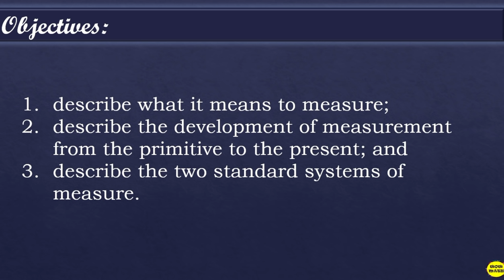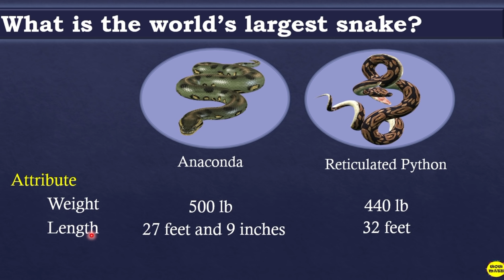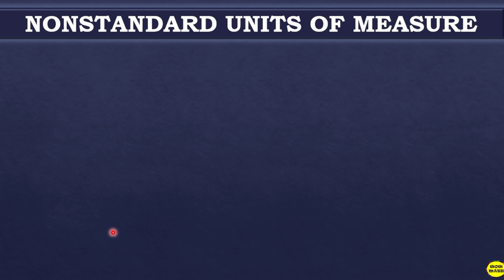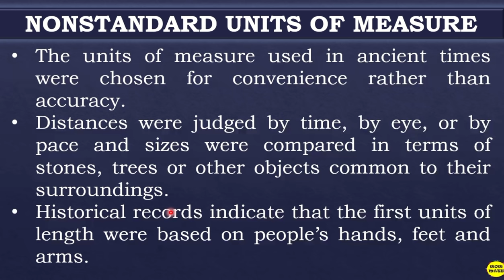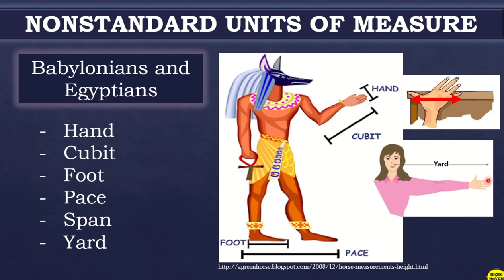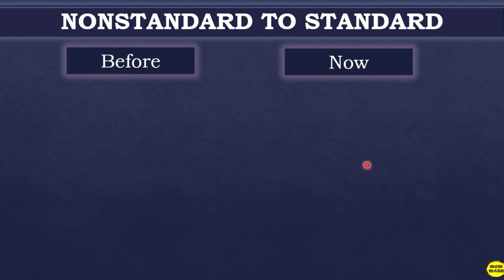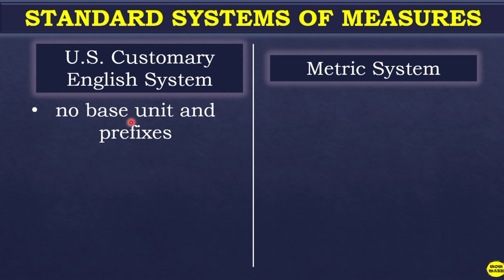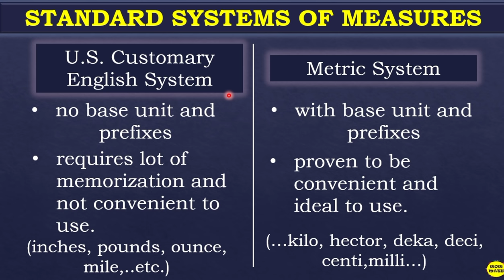INTRODUCTION TO MEASUREMENT || GRADE 7 MATHEMATICS Q2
‼️SECOND QUARTER‼️
🟢 GRADE 7: INTRODUCTION TO MEASUREMENT

🟣 GRADE 11
General Mathematics